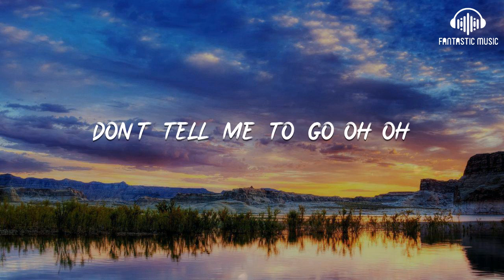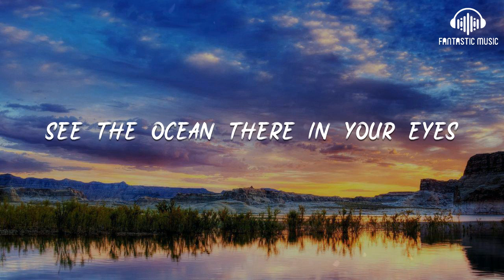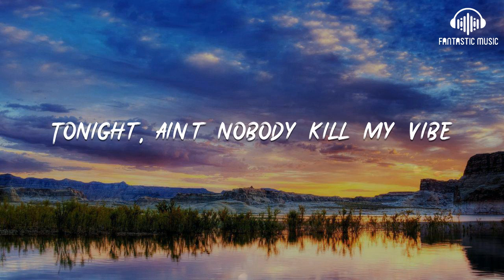Sam/Feldt - Post Malone [lyric]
Post Malone

00:05 One more drink, got one more Bacardi
00:07 One more dance at this afterparty
00:10 We're still going, going strong
00:14 Speed so fast, like a Ferrari
00:16 We get wild, like on safari
00:19 We're still going, going strong
00:22 And all of these good things, good things, good things
00:26 All we need, good things, good things, good things
00:31 Tonight we go all night long
00:33 We party like Post Malone
00:35 Don't tell me to go-oh-oh
00:37 Yeah we are never ever going home
00:41 Tonight, ain't nobody kill my vibe
00:44 Don't tell me to go-oh-oh
00:46 Yeah we are never ever going home

00:55 Yeah we are never ever going home

01:04 Yeah we are never ever going home
01:09 See the ocean there in your eyes
01:11 In slow motion, we see the sunrise
01:14 We are, we are in the zone
01:18 5 AM and we still are rolling
01:20 In the deepest of my emotions
01:23 We are, we are in the zone
01:27 And all of these good things, good things, good things
01:31 All we need, good things, good things, good things
01:35 Tonight we go all night long
01:37 We party like Post Malone
01:40 Don't tell me to go-oh-oh
01:42 Yeah we are never ever going home
01:45 Tonight, ain't nobody kill my vibe
01:48 Don't tell me to go-oh-oh
01:51 Yeah we are never ever going home

02:00 Yeah we are never ever going home

02:09 Yeah we are never ever going home
02:13 Tonight we go all night long
02:15 We party like Post Malone
02:17 Don't tell me to go-oh-oh
02:20 Yeah we are never ever going home
02:23 Tonight, ain't nobody kill my vibe
02:26 Don't tell me to go-oh-oh
02:29 Yeah we are never ever going home

02:36 Home, Yeah we are never ever going home
02:42 Never ever going home
02:47 Yeah we are never ever going home